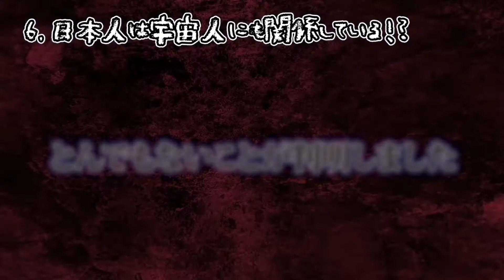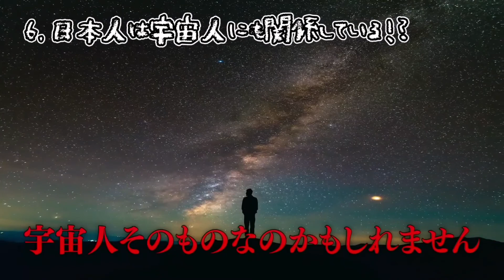うわたん切り抜き 謎に包まれた言語 日本語の歴史